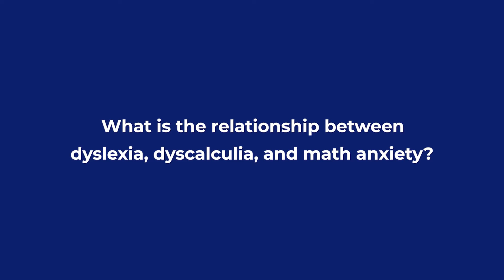The Relationship Between Dyslexia, Dyscalculia, and Math Anxiety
Dyscalculia is at times referred to as “math dyslexia.”

In reality, the learning disability that impacts 5 to 8 percent of students can present unique challenges. That’s partly due to how much less well-known dyscalculia is, and how many fewer resources and supports there are for students who have the disability.

Here, a researcher explains the relationship between dyscalculia, dyslexia, and math anxiety.